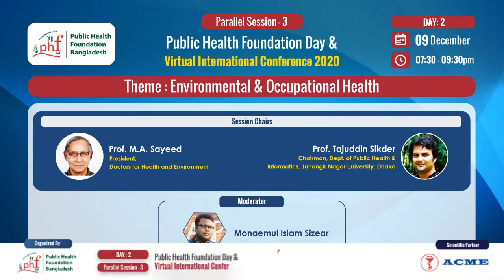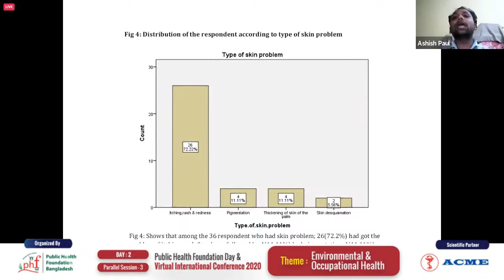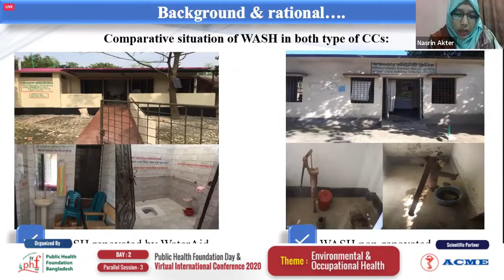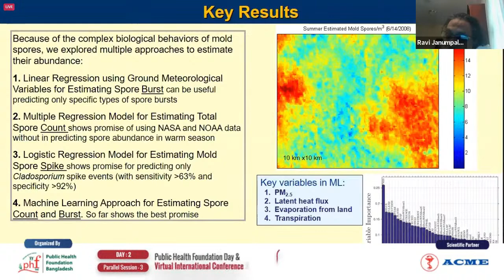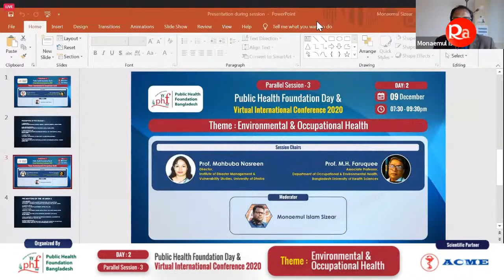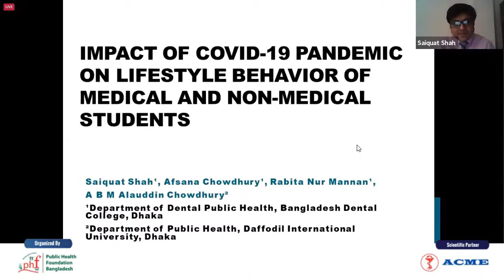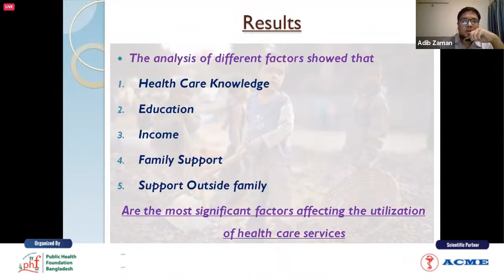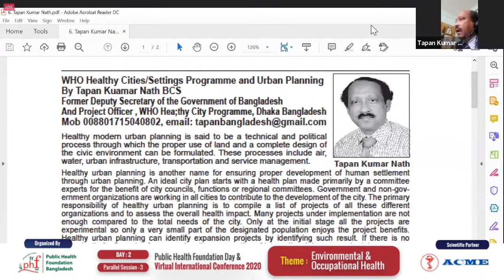Environmental & Occupational Health